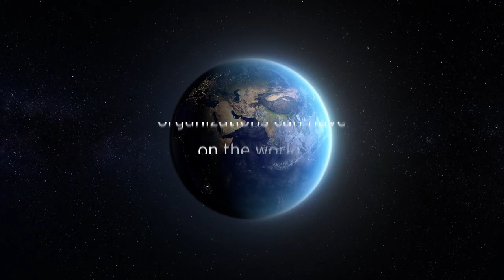A career at EY: Climate Change and Sustainability Services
In order to survive and grow in an increasingly competitive and accountable business environment, organizations are required to report not only on their financial performance, but also their nonfinancial performance.

EY’s global Climate Change and Sustainability Services (CCaSS) teams understand the evolving pressures surrounding these challenges. As a result, they can help companies to respond by understanding and evaluating the broader value impacts and outcomes, identifying the opportunities, and supporting the reporting of nonfinancial performance risks to their stakeholders.